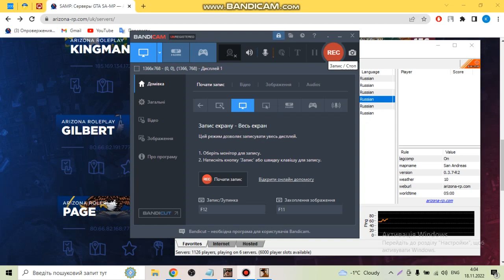нє ну це жоско